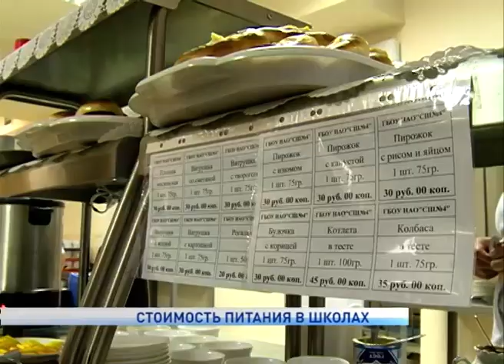СТОИМОСТЬ ПИТАНИЯ В ШКОЛАХ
В новом учебном году стоимость питания в окружных школах увеличится. При этом родительская плата за горячие обеды школьников не изменится. Соответствующий документ рассмотрели на очередном заседании окружной администрации. Изменения в размер стоимости продуктов питания для школ связаны с индексацией цен.